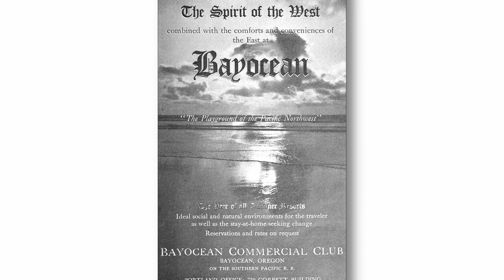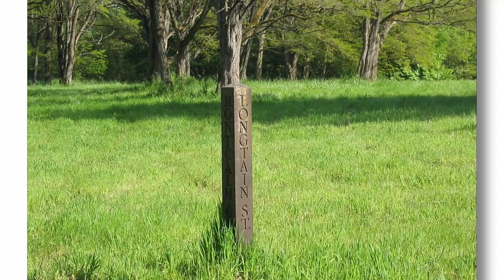How Many Ghost Towns Are In Oregon?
There are around 139 ghost towns in Oregon. The area was an excellent location for lumber, fishing, and agriculture communities.

As the lumber industry saw considerable success in Oregon, many of its towns, camps, and settlements were deserted as forests were cleared and logging policies changed with the times. The area is still well-known for its agricultural feats and the coastal fishing industry, but natural forces and lack of funding caused some towns to fall apart early in their years.

Link to the full article on how many Ghost Towns are in Oregon -

Timestamps

0:00 - Intro
0:01 - Aitch, Pennsylvania
0:12 - Andrews, Oregon
0:24 - Ashwood, Oregon
0:36 - Bayocean, Oregon
1:00 - Bourne, Oregon
1:12 - Bridal Veil, Oregon
1:24 - Butteville, Oregon
1:48 - Champoeg, Oregon
2:24 - Ellendale, Oregon
2:36 - Golden, Oregon
3:00 - Greenback, Oregon
3:12 - Hardman, Oregon
3:24 - Kernville, Oregon
3:48 - Latourell, Oregon
4:00 - Lonerock, Oregon
4:12 - Ordnance, Oregon
4:24 - Ortley, Oregon
4:36 - Richmond, Oregon
4:48 - Shaniko, Oregon
5:00 - Sparta, Oregon
5:12 - Sumpter, Oregon
5:24 - Susanville, Oregon
5:36 - Valsetz, Oregon
5:48 - Waldo, Oregon
6:00 - Whitney, Oregon

I do not use YouTube ads.
Thanks much.

Ghost Towns of the Northwest -

Ghost Towns of the West -

Ghost Towns of the Pacific Northwest -

Ghost Towns of the Mountain West -

KOSIN Survival Gear, 18 in 1 Emergency Survival Kit -

Mubasel Gear Insulated Hydration Backpack Pack with 2L BPA Free Bladder -

Monoki First Aid Kit Survival Kit -

TrailBuddy Trekking Poles -

Garmin Foretrex 401 Waterproof Hiking GPS -

Metal Detectors

Jason Smith is a participant in the Amazon Services LLC Associates Program, an affiliate advertising program designed to provide a means for sites to earn advertising fees by advertising and linking This means that if you click on one of the product links, I will receive a small commission. Thank you for your support!

Legal Stuff/Picture Attribution:

Gary Halvorson, Huron Herbert Smith, Little Mountain 5, Kingofthedead, M.O. Stevens, Tedder, Finetooth, Visitor7, Ian Sane, Doug from Portland, Trashbag